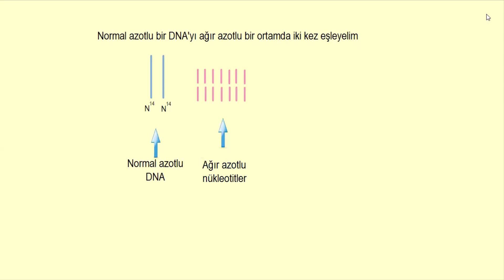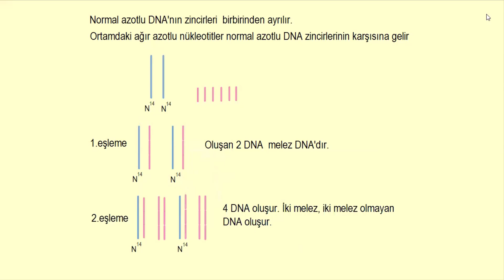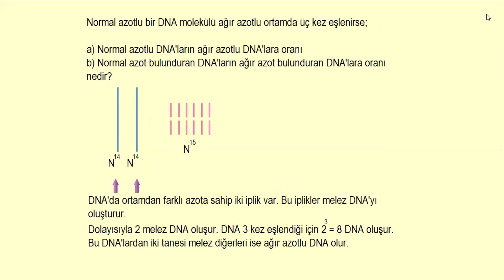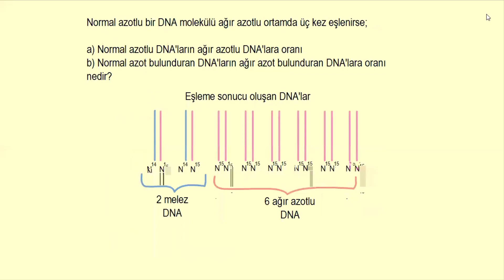DNA'nın yarı korunumlu eşlenmesi animasyonlu anlatım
Normal ve ağır azotlu ortamlarda DNA eşlenmesinin animasyonlu anlatımı.